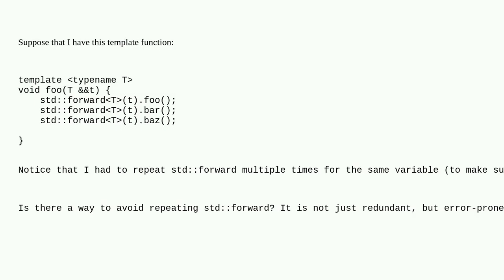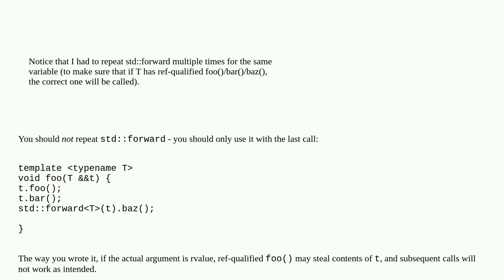How to avoid repeating std::forward for the same variable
A special thanks goes out to the community

  c++